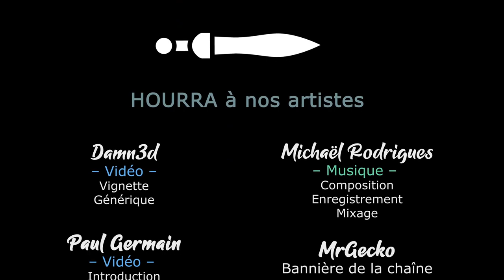[FR][Chobitty]SpiritFarer - Ep55 - Au revoir Beverly !